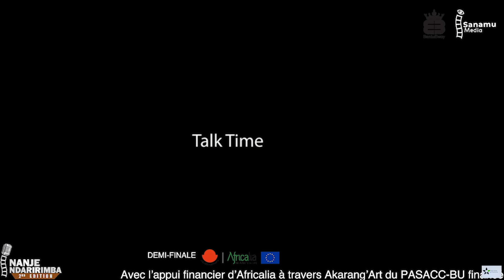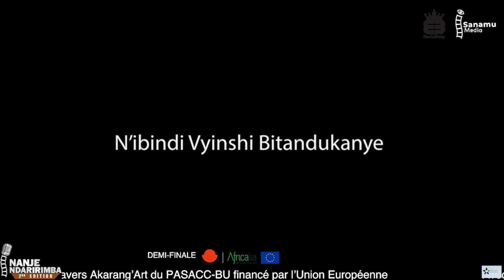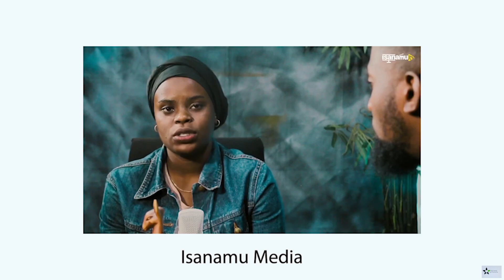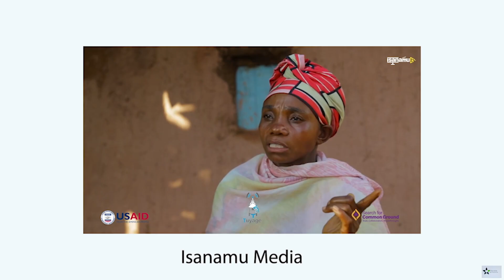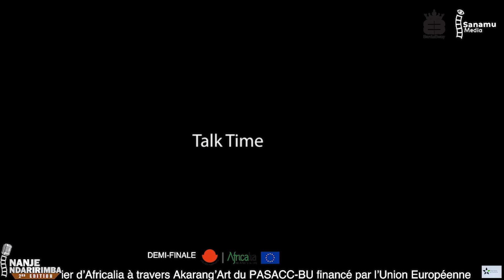😋PART1 Umva izi mpano zaririmvye neza umudiho wa R&B muri nanjendaririmba..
kurikirana abaririmvye umudiho wa R&B muri Demi-Finale ya nanjendaririmba igice ca kabiri categuwe natwe isanamumedia hamwe na bantubwoy.

tukaba twafashwe mumugongo na africalia ibicishije muri projet akarangaart ya pasaccburundi ifashwe mumugongo na